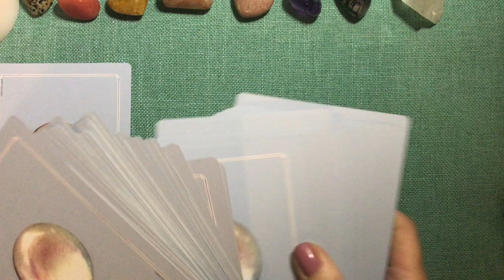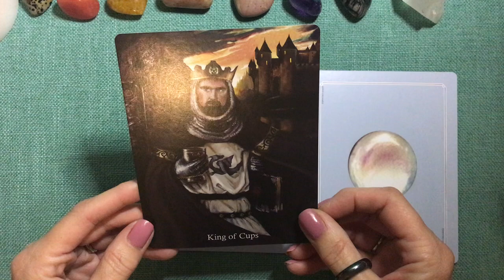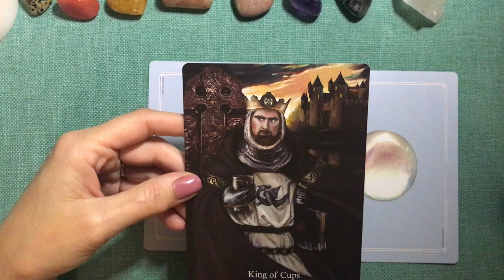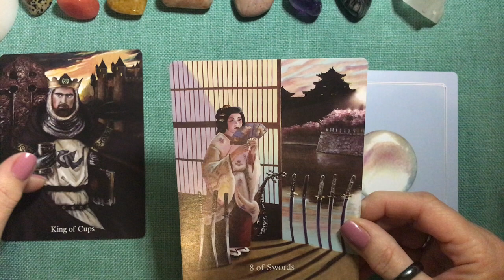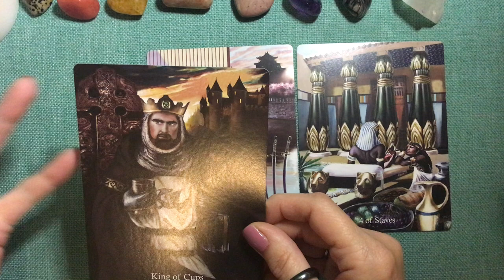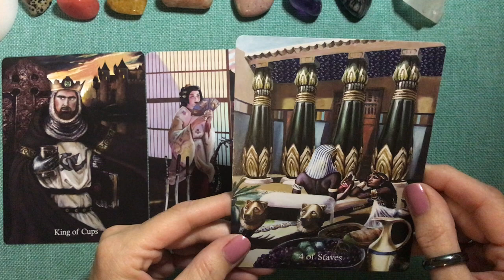AIR Signs♒♊♎Nov 7 - Nov 13✨🔮WEEKLY READING🔮AQUARIUS GEMINI LIBRA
I hope this reading resonates with you but if not, that's okay!  Not all Readings are for everyone 💞